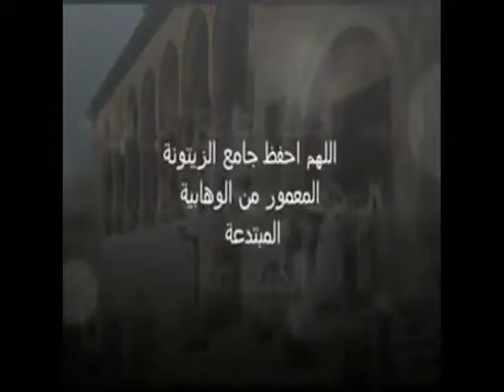abrutir les esprits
nous avons commis un crime impardonnable vis-à-vis de nos enfants ! nous avons élu des tortionnaires !